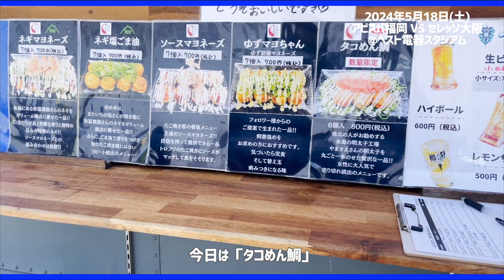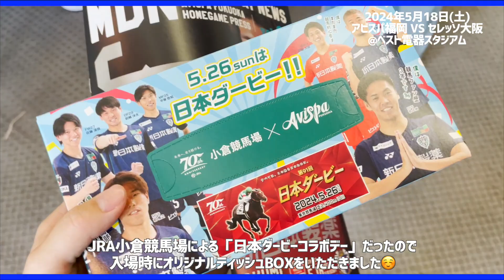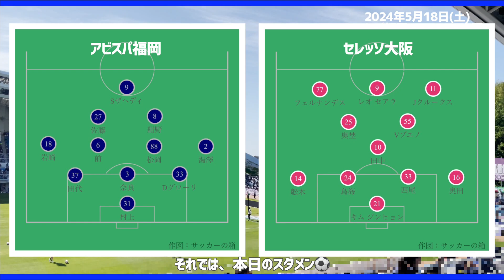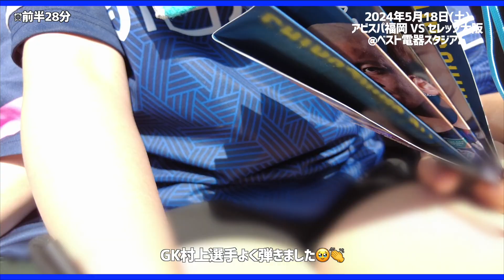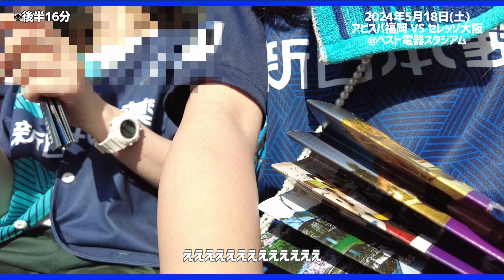【vlog】完敗…勝ちたいなら気持ち見せろ✊｜セレッソ大阪戦🐺🌸｜にわかサポの1日🐝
5/18(土) アビスパ福岡 VS セレッソ大阪

明治安田J1リーグの第15節のvlogです🐝💙
今季初の連敗…
色々思うところはありましたが完敗でした😭
セレッソ大阪強かったです🥲
次の試合こそ勝ちましょう✊❤️‍🔥